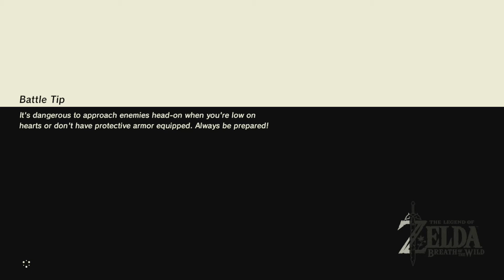The Legend of Zelda: Breath of the Wild - Champions' Ballad - del 79 (svenska)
SPELET

Jag börjar på DLC 2: Champions' Ballad och plockar upp One-Hit Obliterator. Sen gör jag fyra shrines på Great Plateau; Yowaka Ita Shrine, Rohta Chigah Shrine, Ruvo Korbah Shrine och Etsu Korima Shrine, och efter det kommer det upp fyra shrine-liknande monument i Hyrule; en i Zora-området, en i Eldin-området, en i Rito-området och en i Gerudo-området!

Jag spelar på Nintendo Switch och spelar in med en Elgato Game Capture HD. Min mikrofon är en Trust GXT 210.

LÄNKAR